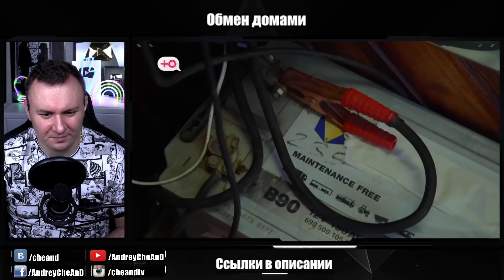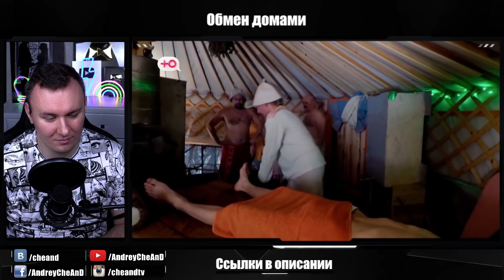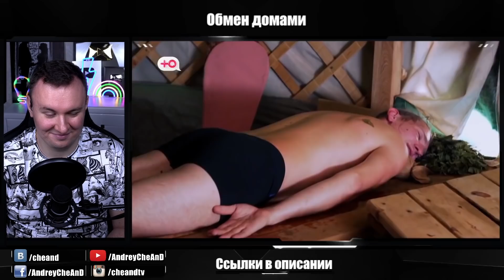Обмен Домами ► Нет ни СВЕТА ни ВОДЫ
Семья Муленковых живет в экопоселении в полном единении с природой: без электричества, с колодцем за тридевять земель и удобствами на улице. Мужу все ОК, а вот коренной петербурженке Алине с каждым днем все труднее – не о такой «жизни на земле» она мечтала. Быть может, пример семьи Бояринцевых ее вдохновит? Они тоже за натуральный образ жизни, но живут с действительно боярским размахом – огромным хозяйством и банькой, куда вереницей едут гости. Вот только и тут жена недовольна – слишком уж увлекся муж деревенской жизнью и позабыл об отдыхе… может, три дня с женой и пятью детьми на 60 квадратных метрах напомнят ему, что надо не только работать? «Обмен домами покажет»!